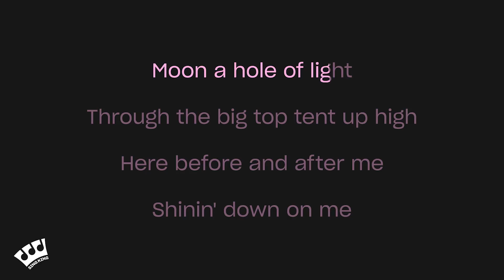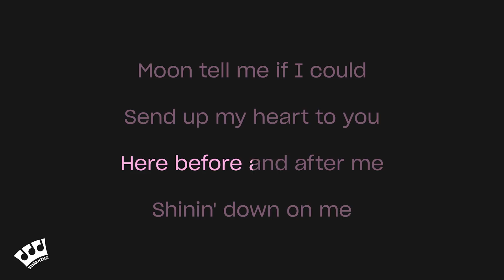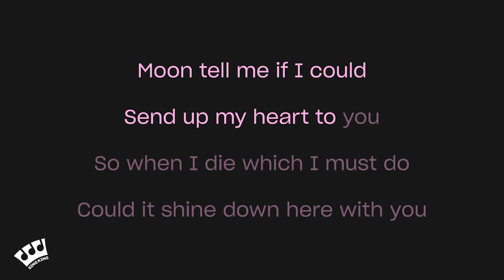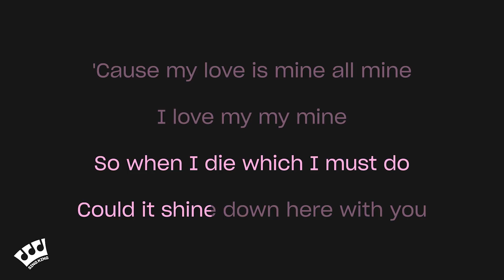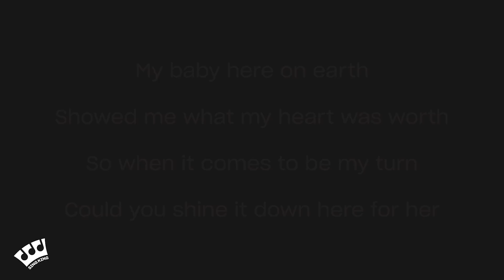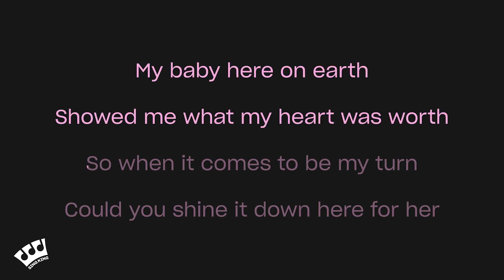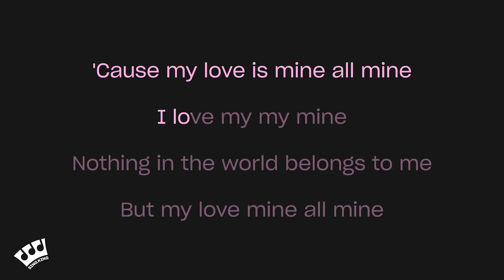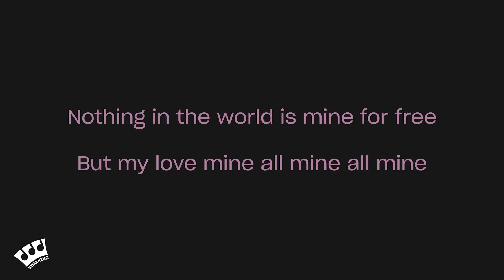Mitski - My Love Mine All Mine (Karaoke Version)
Karaoke sing along of “My Love Mine All Mine” by Mitski from Sing King Karaoke

0:00 Intro
0:03 Mitski - My Love Mine All Mine (Karaoke Version)
2:04 Up Next